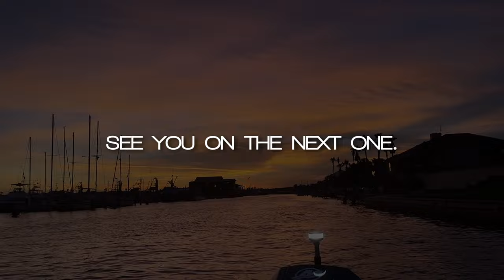Make Friends While RV Living | Tips to AVOID LONELINESS !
Whether if be full time RV living, vanlife, or any other nomad lifestyle,  there can be a valid concern about making friends on the road and potentially falling into loneliness.  In this video, we head to the Texas coast (and share a few tips about how we handle long travel days along the way) to meet up with a long-time online friend and fellow RVer!  We share our thoughts on the importance of making connections through social media platforms such as Instagram and YouTube, and talk about helpful ways to meet people IN RV parks!  Be sure to stick around until the end of the video to witness our SCARIEST (and, arguably, most special) drone flight to date!

Follow our journey into our next video, where we head to an RV community meetup and experience NASCAR for the first time!

📖 Chapters:
0:00 Intro
0:28 How We Handle LONG Travel Days
2:00 Off to the COAST!
2:56 How to Make Friends while RVing!
11:11 Drones over the OCEAN?!
13:15 An Evening on the Boat

🗺️ Follow along with us as we navigate through full-time RV life and travel the states in our remodeled Grand Design Fifth Wheel!